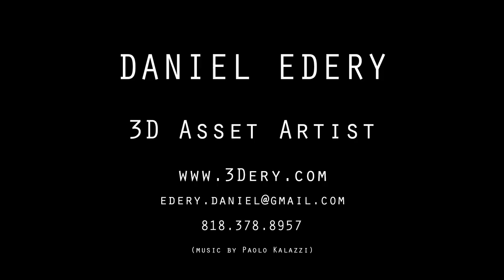Daniel Edery 2022 VFX Asset Artist Demo Reel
This is a collection of my VFX work from the past few years.